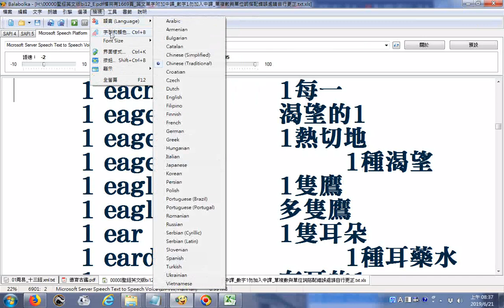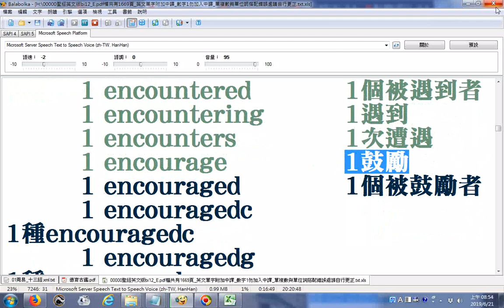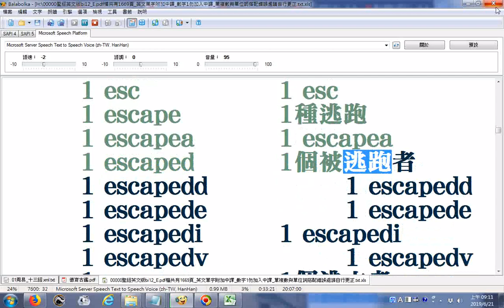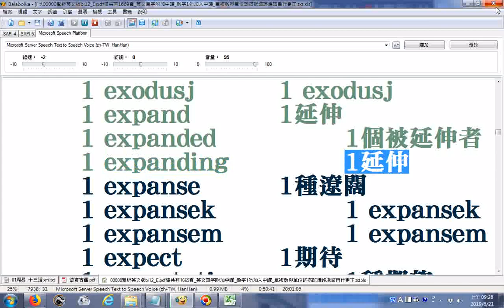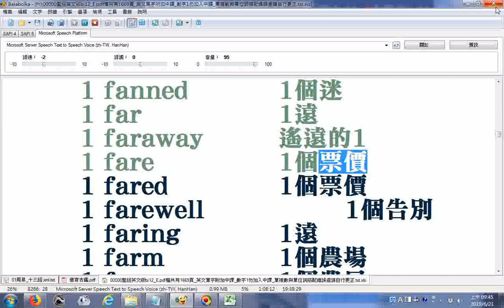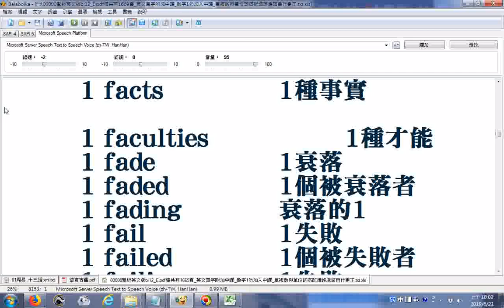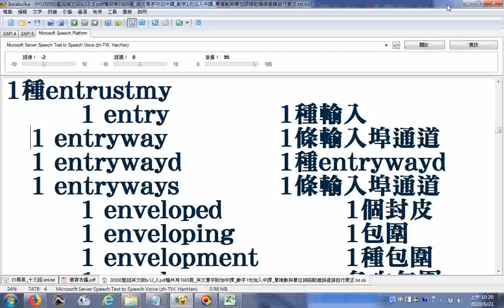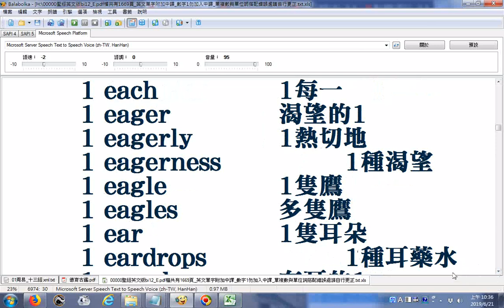20190621電腦程式Balabolka逐字唸字首D到E的一部分含修正數量詞 聖經英文版bi12 E pdf檔共有1669頁 英文單字附加中譯 數字1勿加入中譯因為如果沒有加1則翻譯機無法大量自動